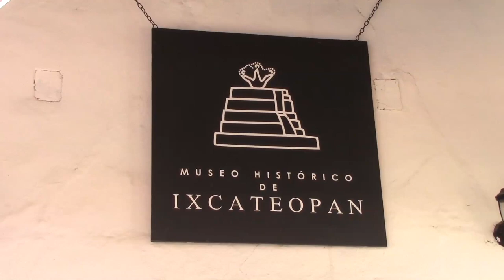RTGnoticias | Se instaló el primer comité ciudadano de pueblos mágicos de Ixcateopan